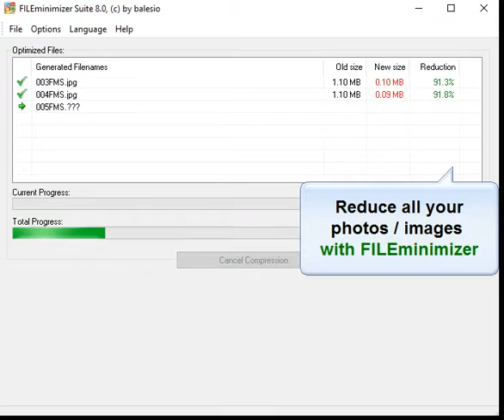FILEminimizer Suite - Compressed to 50 - 90%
With one click FILEminimizer makes your PDF, PPT, Pictures and all other MS Office files much smaller

With the FILEminmizer Office Desktop solution you can optimize every PDF file you got on your computer and send over mail.

      This video was created with ALLcapture, records everything
      that
      moves on your screen in real-time

It is a swiss made software

FILEminimizer Server:
File-Server volume is almost full: